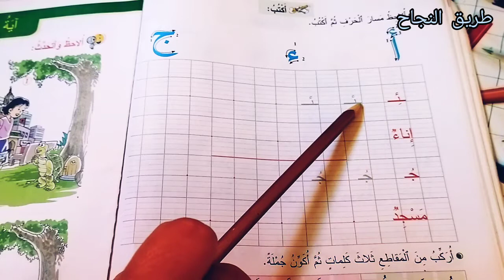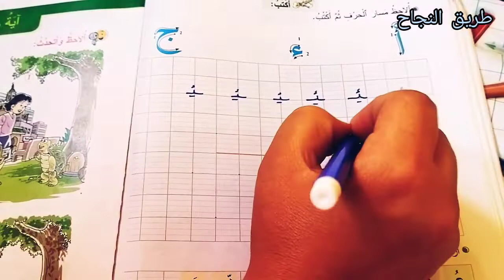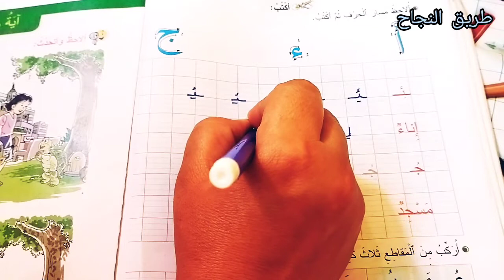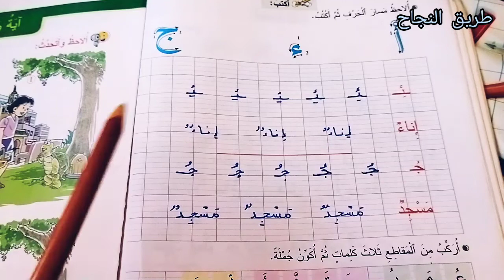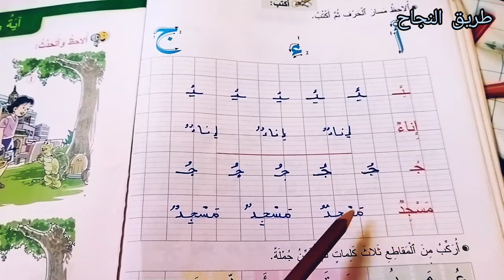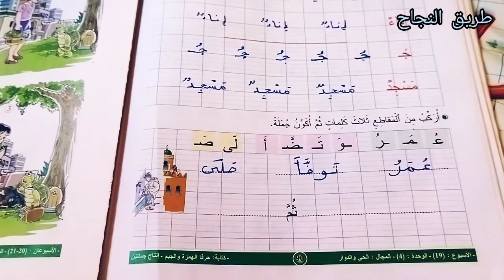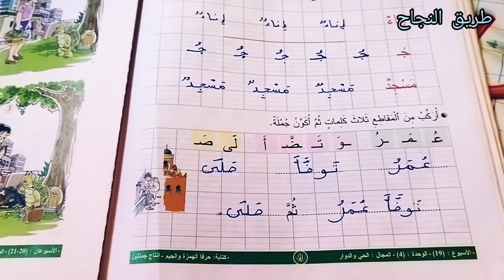المفيد في اللغة العربية المستوى الأول إبتدائي الصفحة 90 كتابة حرفا الهمزة والجيم أكتب الوحدة الرابعة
pour communiquer
كتاب

المفيد
الواضح
الأساسي
الجديد
الجيد
فضاء
مرشدي
في رحاب
المرجع
المختار
المنهل
 المنير
الواحة
مرشدي
mon livre
mes apprentissages
école
primaire
secondaire
collègial